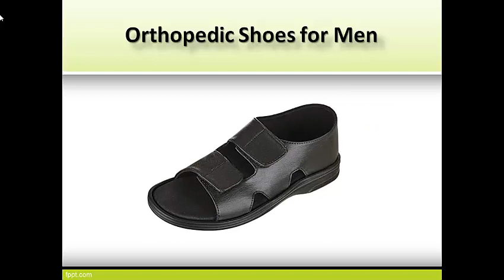Women's Orthopedic Footwear, Men's Orthopedic Footwear – Diabetic Ortho Footwear India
Shop for Women's  & Men’s Diabetic and Orthopedic Footwear products online for best price in India. Shop Online for Footwear Store. Get huge discount on orthopedic Footwears, Diabetic Socks and Vericose vein stockings at Diabetic Ortho Footwear India.